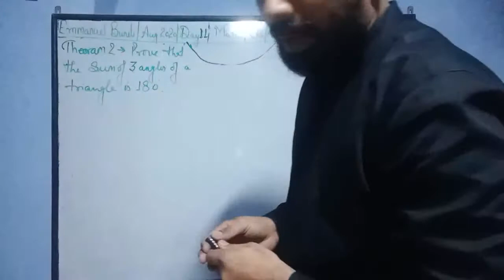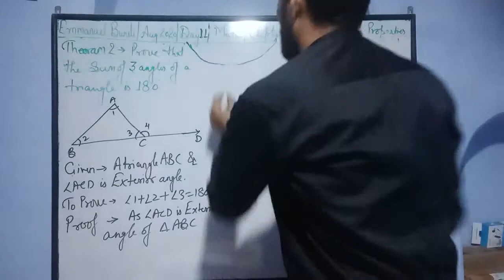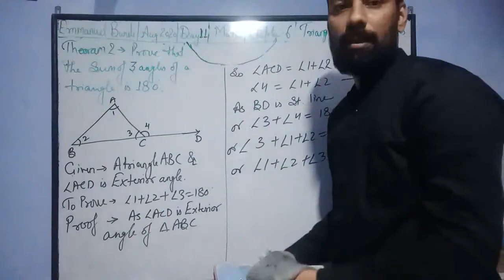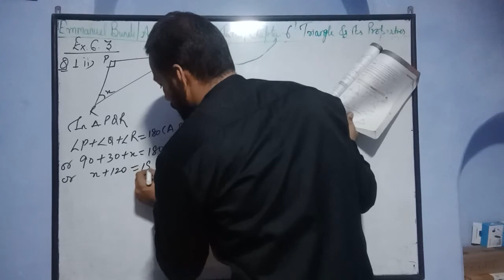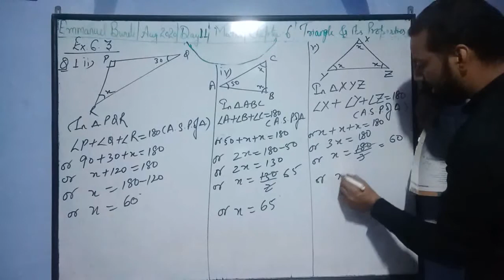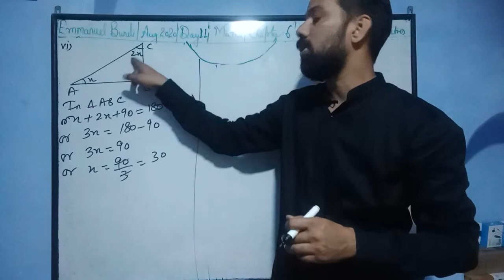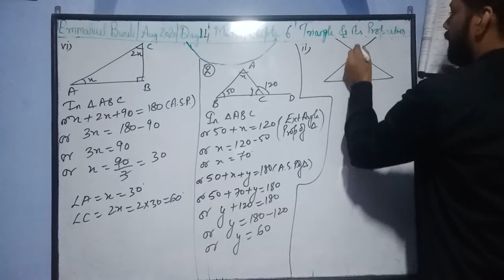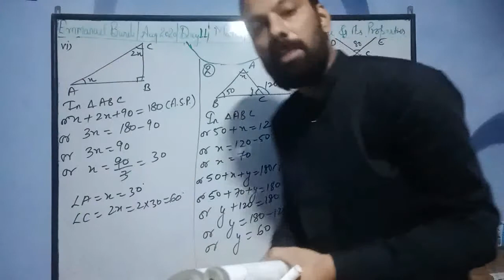Emmanuel Bundi | Aug 2020 | Day 11 | Class 7 | Mathematics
Chapter 6 | Triangle & It's Properties |